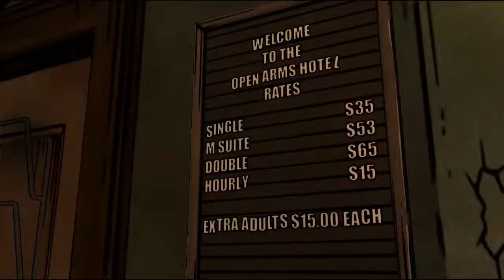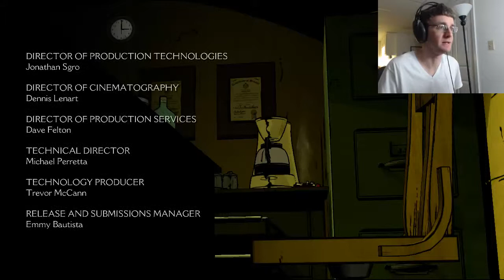The Wolf Among Us - Episode 2 - Finale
And the killer is...wait, WHAAAAT?!